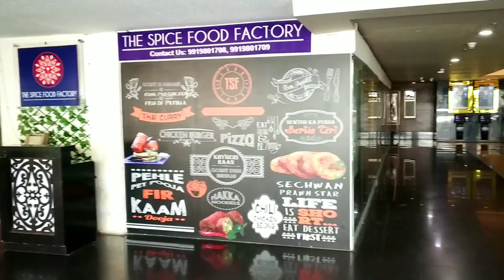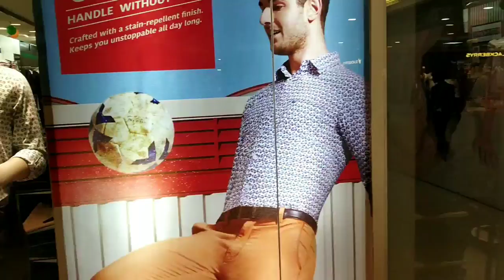सहारा गंज मॉल लखनऊ । Sahara Ganj Mall Lucknow , hazratganj Mall Lucknow । Sahara ganj Mall , Lucknow